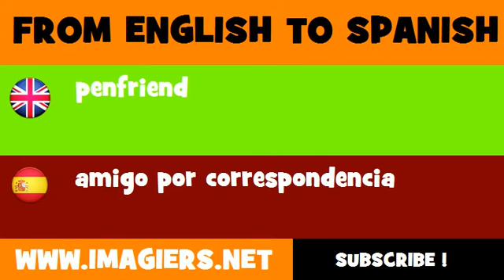SPANISH TO ENGLISH = amigo por correspondencia